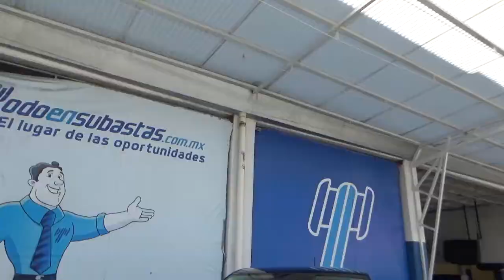Seat / Ibiza / 2019 - KR025526